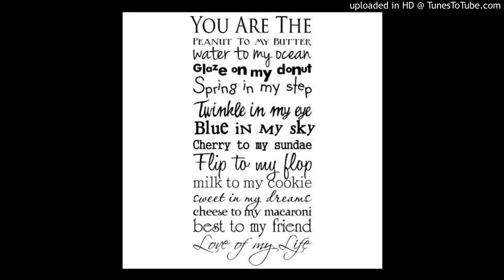Say You Won't Let Go